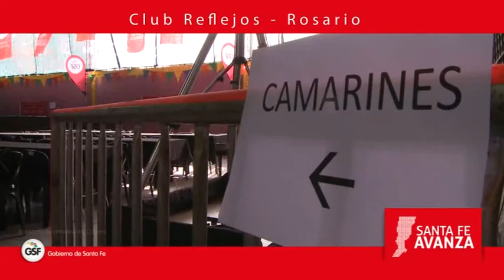ROSARIO REFLEJOS Ailén Carballo